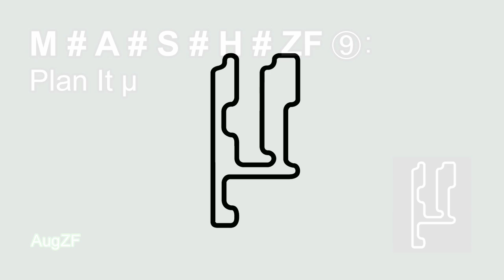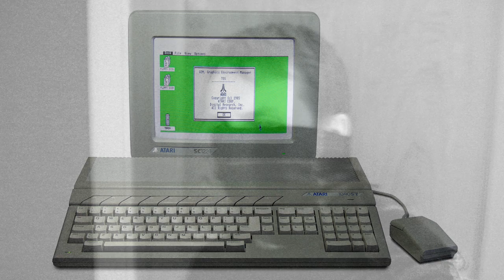M # A # S # H # ZF ⑨: Plan It µ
Planet Mu mixuss